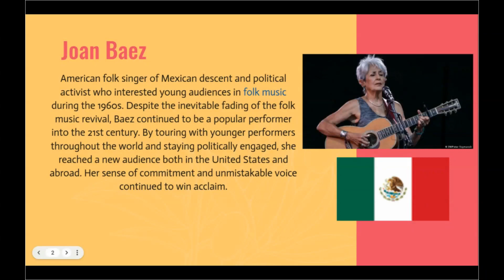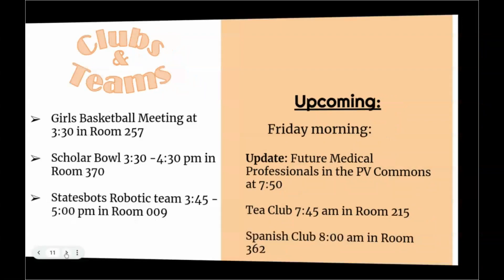Daily Announcements - Thursday Oct 7